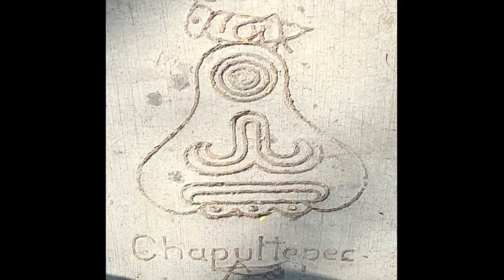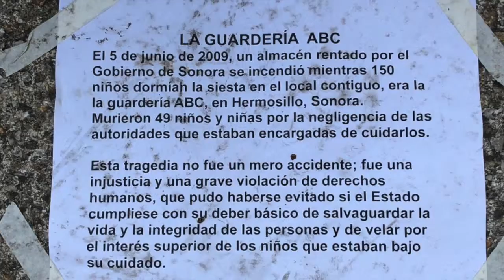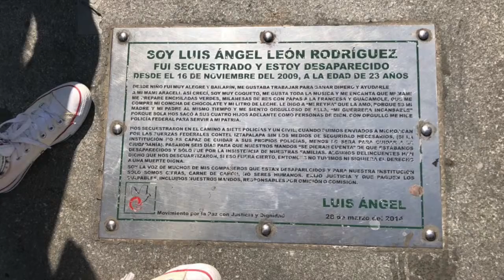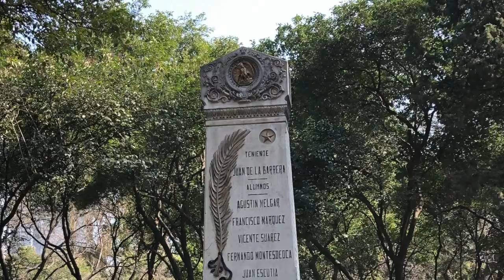Chapultepec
The bones of the independence fighters of 1810 and the revolutionaries of 1910 bear silent witness to this historic part of the city, as does the Corruption Tower (not necessarily its official name).